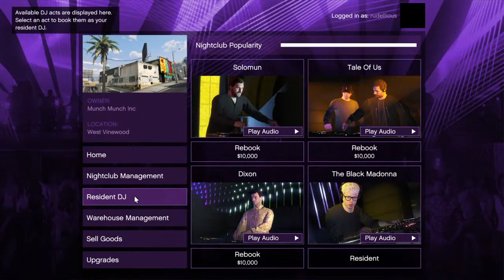Thats methed up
Just a college kid playin games and having fun